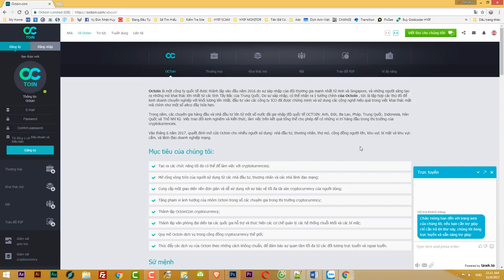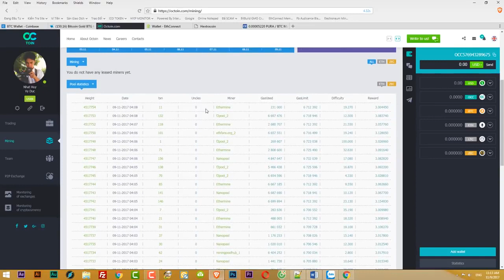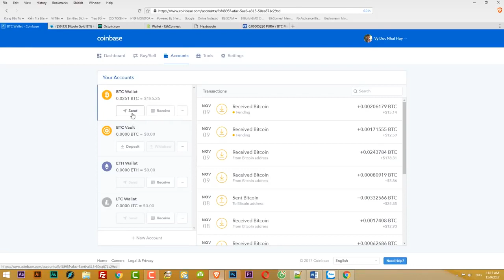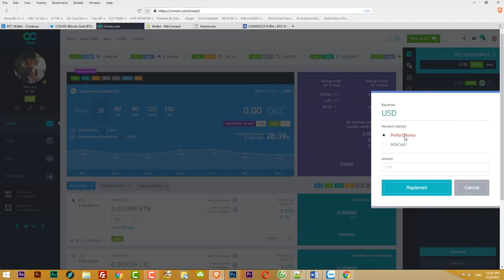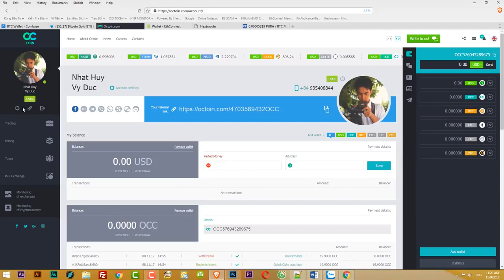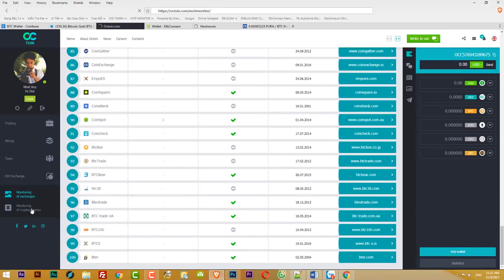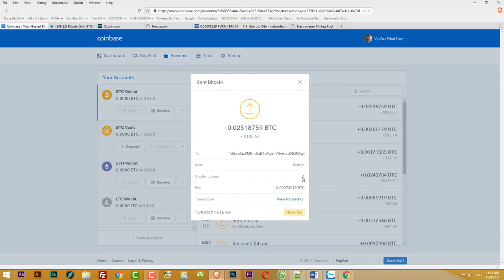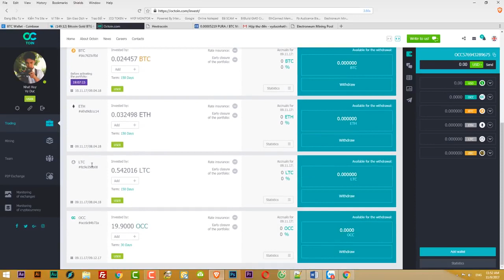Vy Đức Nhật Huy - Đầu tư Octoin - Đầu tư chuyên nghiệp